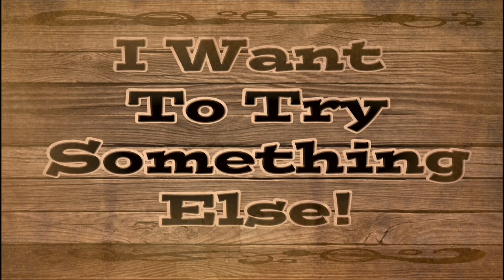Wild West Invite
This video is about Wild West Invite